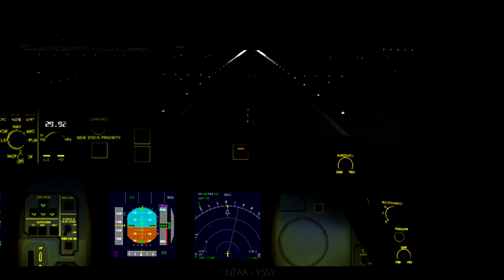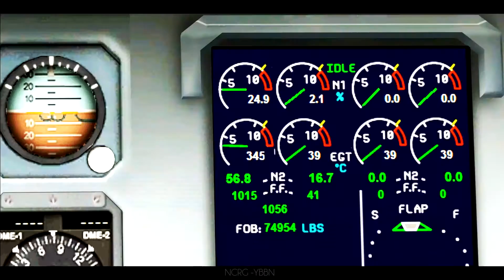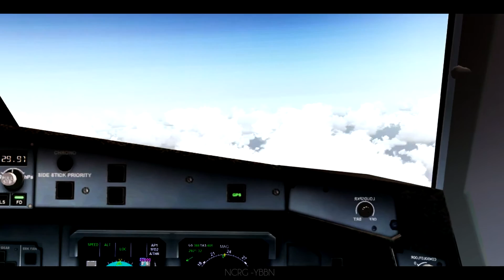Air Tahiti Nui Tour 2017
Here is 5 steps of ATN Tour 2017 opered by SKA Virtual Airlines. Enjoy

✈ Aircraft :
- Airbus A340-311 CFM56-5C3
- Reg F-OJTN "Bora Bora" livery

✈ Steps :
NTAA (Faaa) - YSSY (Kingsford Smith International)
🕒 Durée du vol THT01T : 07h15 Block

YSSY (Kingsford Smith International) - NZCH (Christchurch International)
🕒 Durée du vol THT02T : 02h42 Block

NZCH (Christchurch International) - NWWW (La Tontouta Nouméa)
🕒 Durée du vol THT03T : 02h55 Block

NWWW (La Tontouta Nouméa) - NCRG (Rarotonga International)
🕒 Durée du vol THT04T : 02h38 Block

NCRG (Rarotonga International) - YBBN (Brisbane International)
🕒 Durée du vol THT05T : 05h46 Block